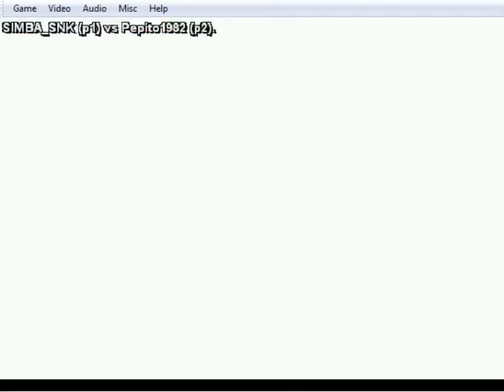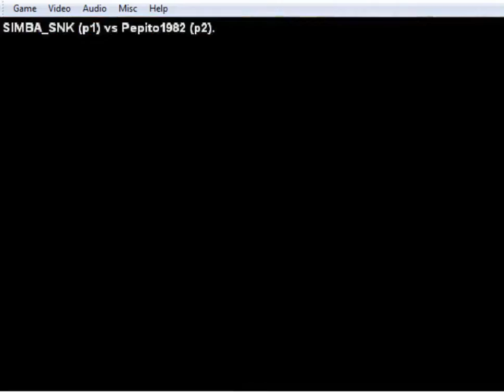SIMBA_SNK (26) (CHINA TEAM TRAINING) vs Pepito1892 (01) // KOF 95. ((FIGHTCADE))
SIMBA_SNK (( CHINA TEAM, CASUAL MATCH ))